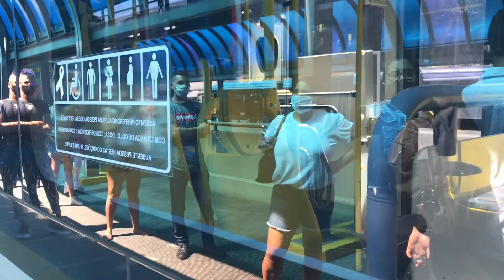Infectados no transporte coletivo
COVID-19 pessoas estão trafegando dentro do transporte coletivo sem saber se está infectado, Ônibus lotados exterminais com fila as pessoas pegam e compartilham o transporte sem saber que está com o Vírus

Oslaim Brito/YouTuber das Ruas